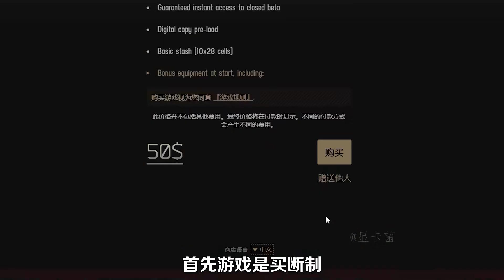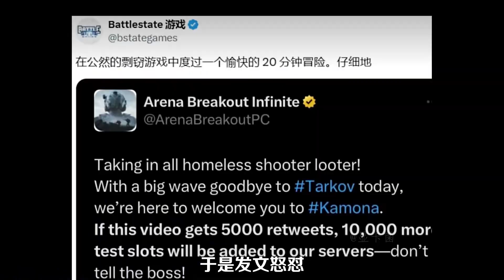史上最逆天游戏运营！塔科夫玩家全体开喷塔科夫，这下真得逃离了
歡迎來到燃烧的显卡菌！
我们的特色很多，有举例在下面~
●快乐游戏！
●故事资讯！
●英雄联盟、拳头官方非指定娱乐解说！
●我会在这里为大家带来最新的游戏资讯与更新！